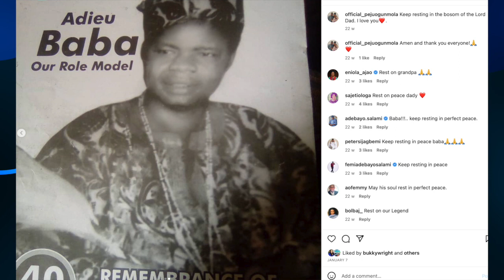Yoruba Actress Peju Ogunmola Got Emotional As Her Only Son Makes Her Proud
Peju Ogunmola Emotional As Her Only Son Makes Her Proud